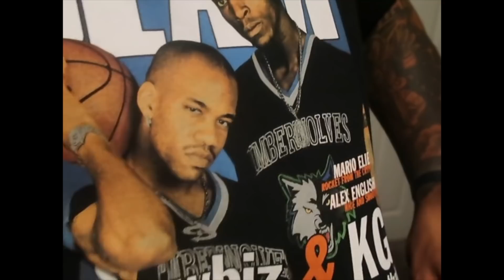USC vs. KENTUCKY GAMEDAY VLOG | tailgate + friends + football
to get your first birth control care package and donate to help more women in need of affordable birth control

welcome to another vloggy!!! it’s a gameday vlog and we played kentucky. we may have lost but we had SO much fun tailgating!!! we went to soda city, took pics, tailgated, went into the game, after party, and more!!! hope u guys enjoys pls subscribe and get me to 100k!!! love y’all